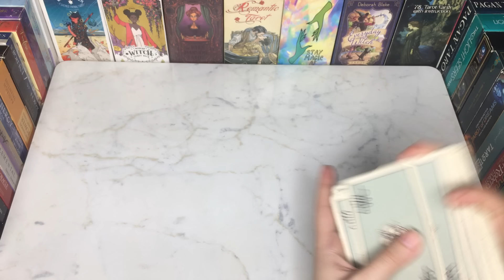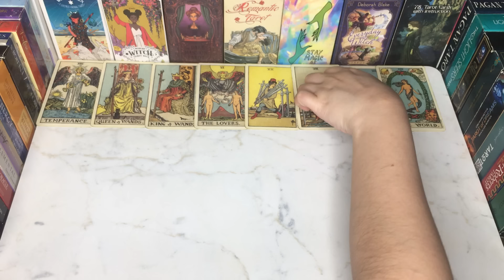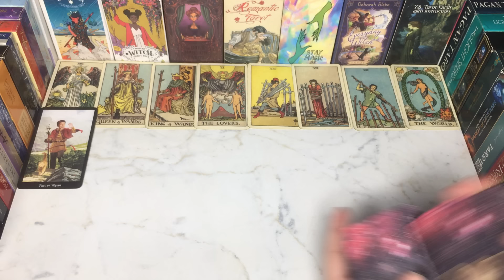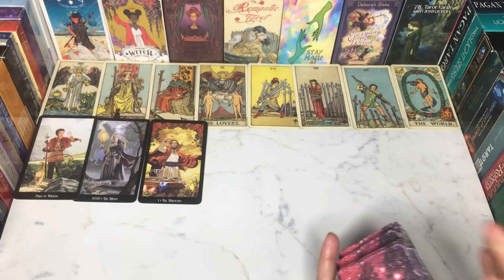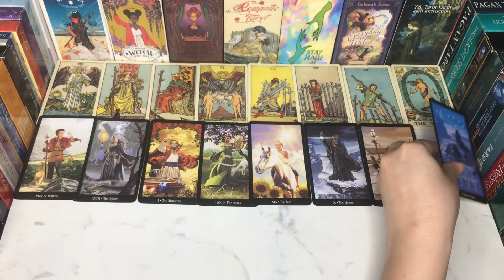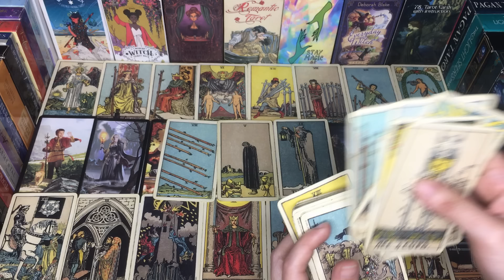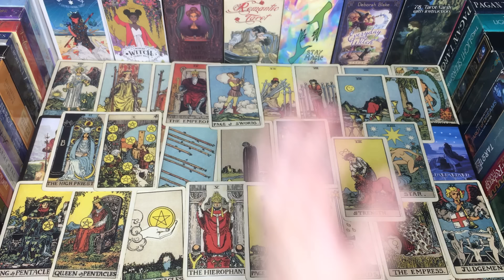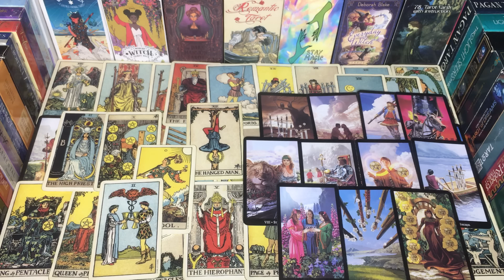♥️WHO’S KEEPING AN EYE ON YOU❓HINDI-URDU TAROT